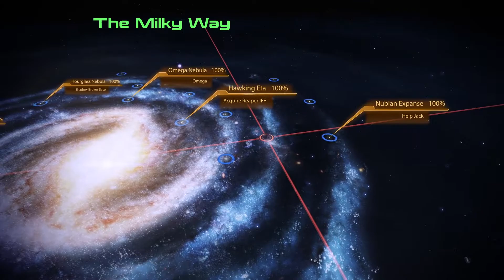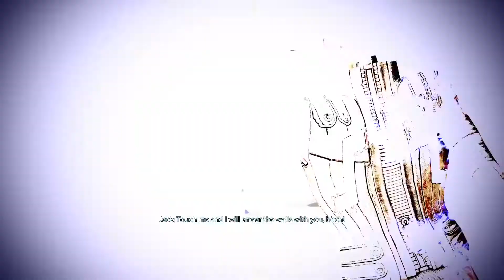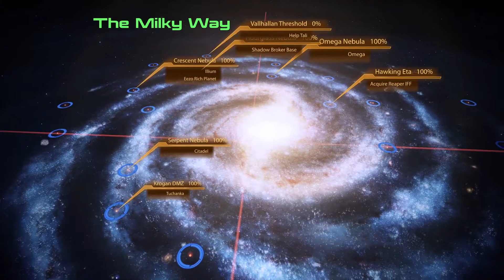Tali's Trial | Mass Effect 2: Legendary Edition | Episode 72 [INSANITY]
The Mass Effect™ Legendary Edition includes single-player base content and over 40 DLC from the highly acclaimed Mass Effect, Mass Effect 2, and Mass Effect 3 games, including promo weapons, armors, and packs — remastered and optimized for 4K Ultra HD.

One person is all that stands between humanity and the greatest threat it’s ever faced. Relive the legend of Commander Shepard in the highly acclaimed Mass Effect trilogy with the Mass Effect™ Legendary Edition. Includes single-player base content and over 40 DLC from Mass Effect, Mass Effect 2, and Mass Effect 3 games, including promo weapons, armors and